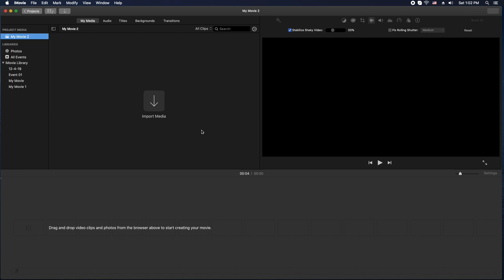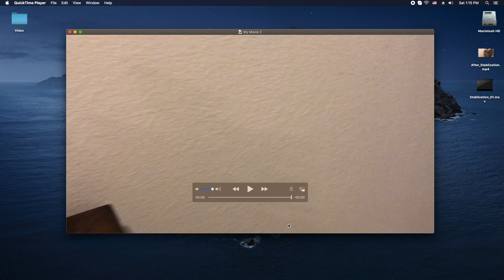iMovie Tutorial - How to Stabilize Shaky Video in iMovie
In this iMovie Tutorial for MacOS, I show you how to stabilize shaky video. Image stabilization in iMovie is pretty good at smoothing out the shakes in your videos.

ET